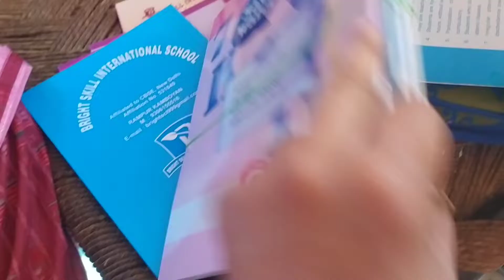Akshu ke School ka pahala Din # Akshu's first day in school#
Hi,
This is Pardeep Kumar and You are watching my YouTube channel Naughty Akshu Vlogs.